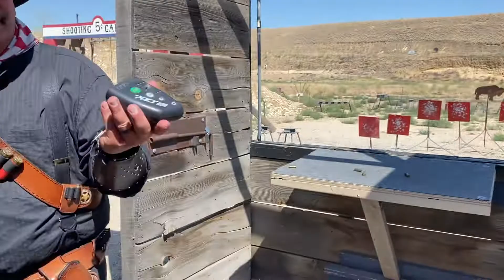OTRR AUG monthly